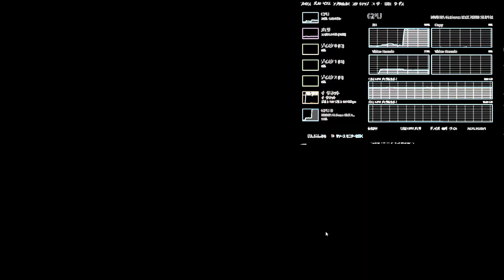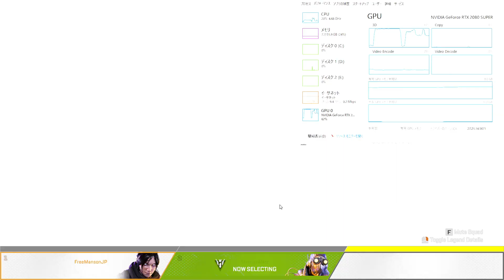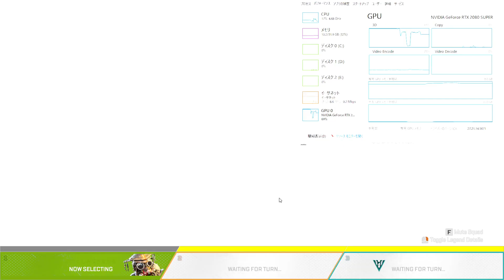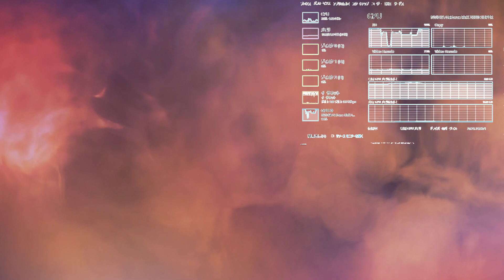ふぁっきんいーぶる Legends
Apex Legends

配信機器

CPU i9-9900K 3.6GHz, メモリ32G, GPU RTX 2080 8G, Monitor MSI OtpicMAG241CV, C922 Pro Stream Webcam, G33 Gaming Headset, Razser Seiren X,  Razer Viper Ultimate, Keyboard PRO X

Flight SIM Device

X56 HOTAS

OS

Windows10 64bit home

配信ツール

OBS

VTuber

UE4.25 FaceARSample
iPhoneX wifi network